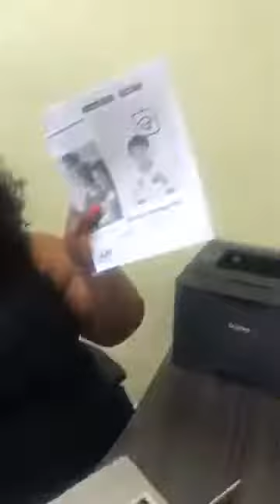GOOD NEWS : Canadian Government Is Giving Nigerians Scholarships || Free Schooling || Free Housing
GOOD NEWS
Canadian Government is giving Nigerians Scholarships On Free Schooling also Free housing all you need to do is to get your visa ready and you can call on Autobola Afolashade, the person on this video